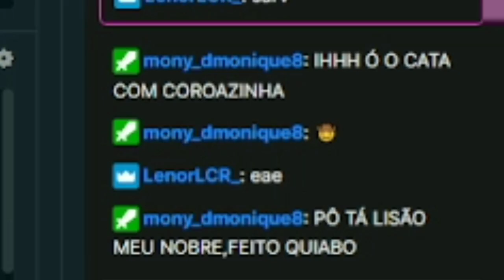AS AVENTURAS DE LION DA CENTRAL NO MEXICO (RESIDENT EVIL 4)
INSTAGRAM KOKINHA: kokinhaytb

SITE ROXO PAVIN: pavin_lives